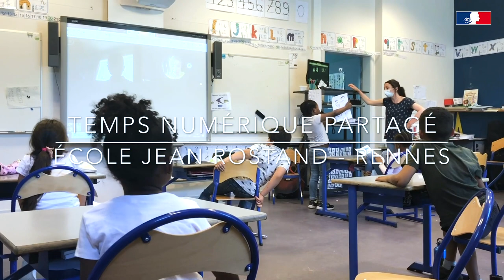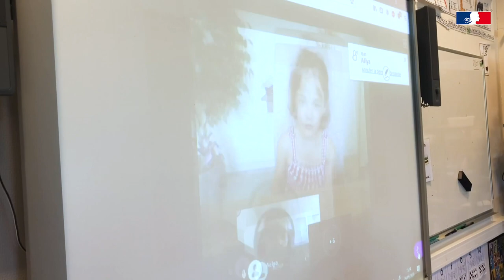Temps Numérique partagé - Ecole Jean Rostand - Rennes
Un temps numérique partagé pour que les enfants en classe et à la maison gardent le lien et réalisent des activités ensemble : lecture, chant,... à l'École Jean Rostand à

L'espace YouTube officiel des vidéos de l'Éducation nationale en Bretagne.